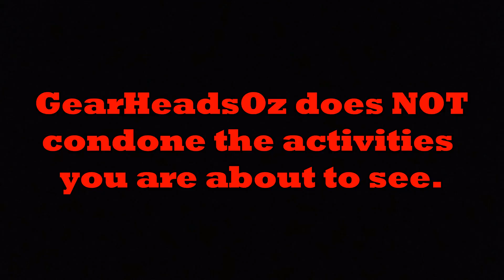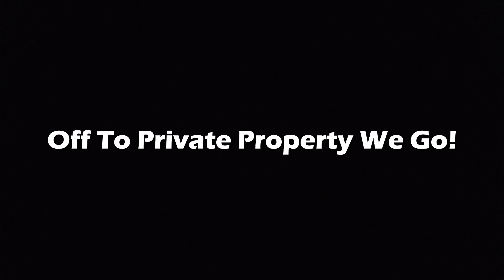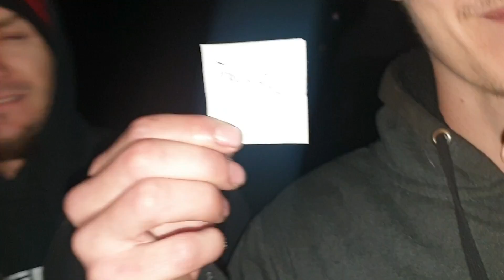THIS CAR MEET GOT SO OUT OF HAND!! Drifting! Burnouts! Near Misses! & More!!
GearHeadsOz car meet #1! We are thinking about doing monthly meets like this one so let us know what you guys think!

Proudly Supported By Car Vikings!

Add me on Snapchat for daily updates/skids etc! - GearHeadsOz